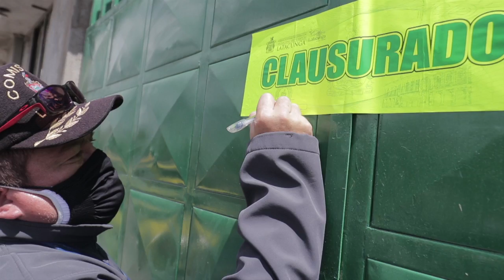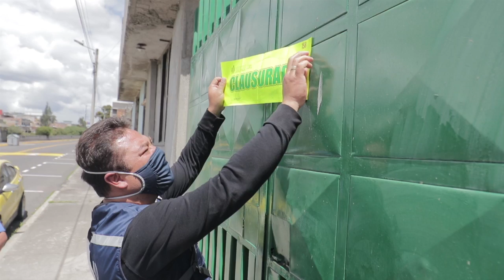COMISARÍA MUNICIPAL DE LATACUNGA EFECTUÓ OPERATIVO EN LA CALLE MELCHOR BENAVIDES, JUEVES 7 DE ENERO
Víctor Salinas, Comisario Municipal de Latacunga manifestó que agentes de control de esta dependencia en conjunto con la Dirección de Seguridad llevaron a cabo un operativo de control en la calle Melchor de Benavides con la finalidad de verificar que los establecimientos cumplan con los premisos respectivos y las medidas de bioseguridad.